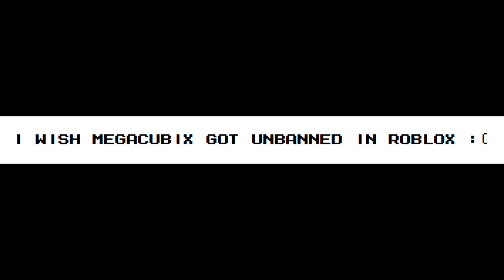Mega Man Dancing to Sunshine Lollipops and Rainbows by Lesley Gore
What is Mega Man?

Mega Man, known as Rockman in Japan, is a Japanese science fiction video game franchise created by Capcom, starring a series of robot characters each known by the moniker "Mega Man".

In the year 20XX, robots developed to assist mankind are commonplace thanks to the efforts of renowned robot designer Dr. Light. However, one day, these robots go out of control and start attacking humans, among them six advanced humanoid robots created by Dr. Light for industrial purposes. Known as the "Robot Masters", they consist of Cut Man, Guts Man, Ice Man, Bomb Man, Fire Man, and Elec Man. Dr. Light realizes that the culprit responsible for these attacks is his old rival Dr. Wily, but is unsure of what to do. His helper robot, Rock, having a strong sense of justice, offers to be converted into a fighting robot to stop Dr. Wily's plans, dubbing himself Mega Man.
In time, he defeats the six Robot Masters and recovers their central cores, then confronts Dr. Wily within his Pacific-based robot factory, where he is manufacturing copies of Light's robots. After defeating replicas of the Robot Masters, as well as several robots designed specifically by Wily to defeat him, Mega Man confronts Wily in a final showdown and defeats him before returning home to his family.